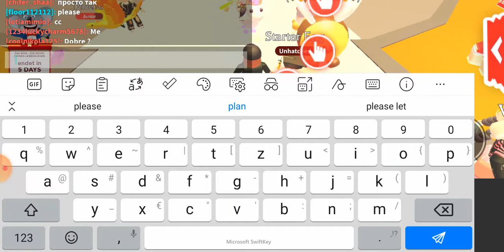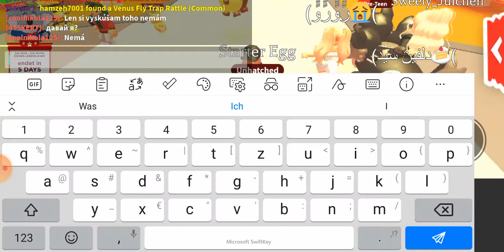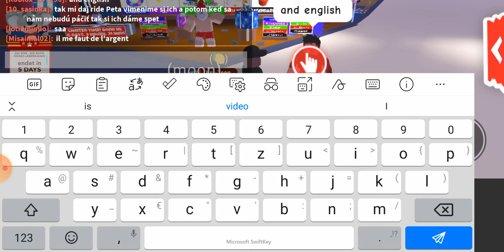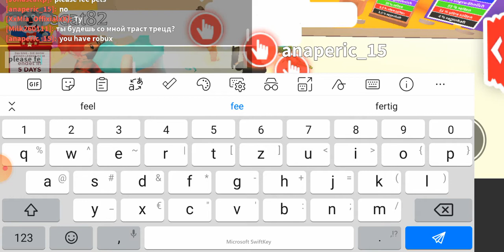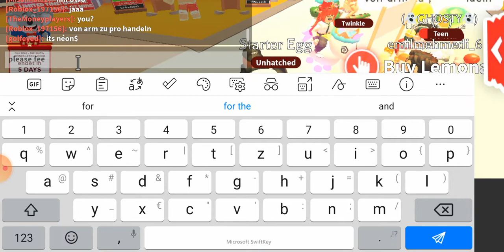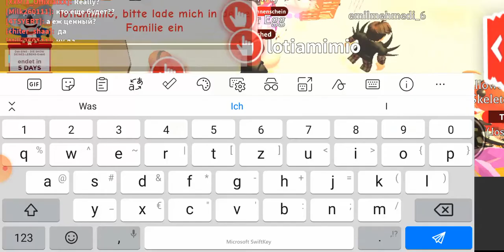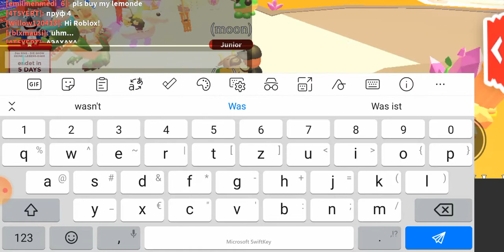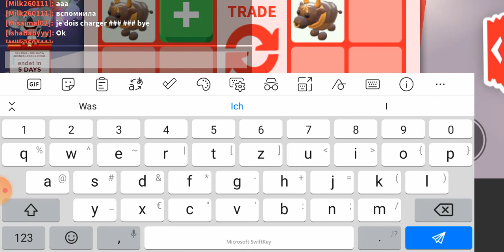26. November 2021